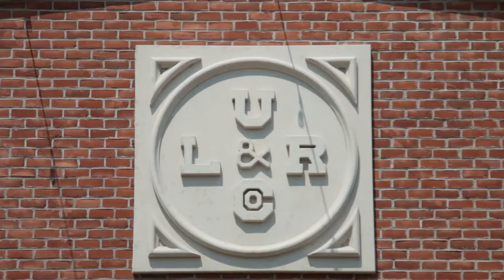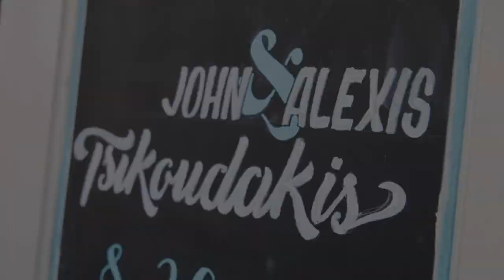Alexis + John Wedding Video Teaser